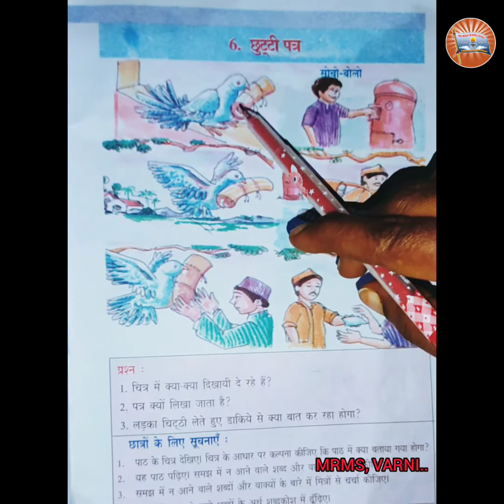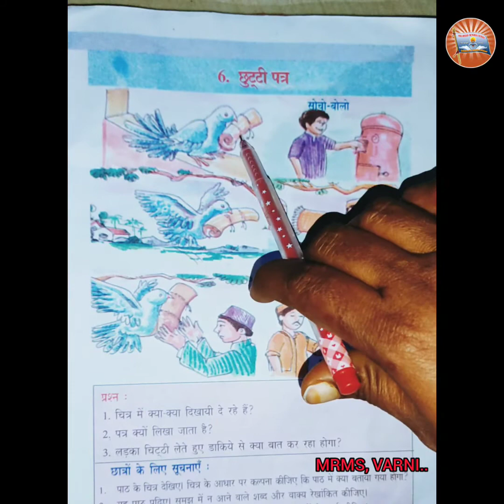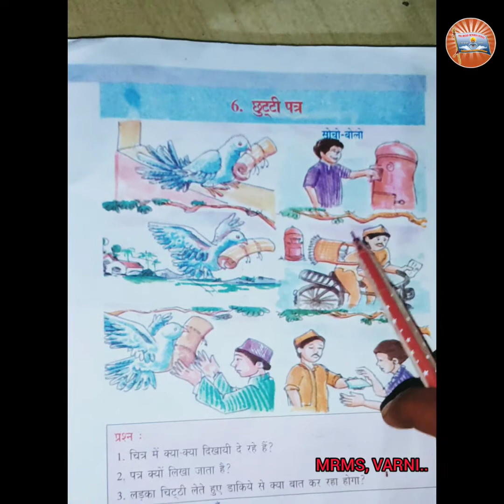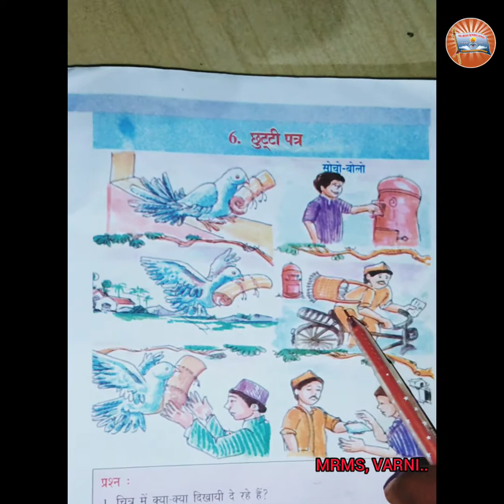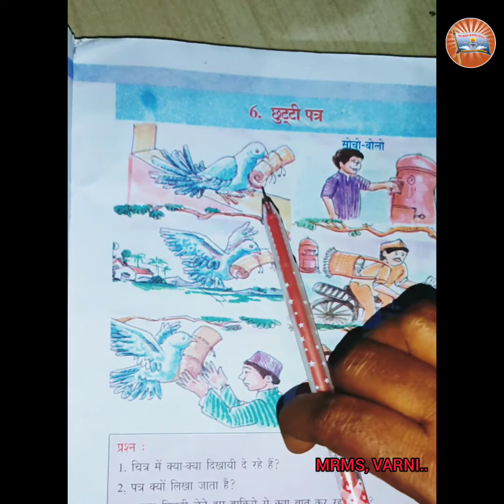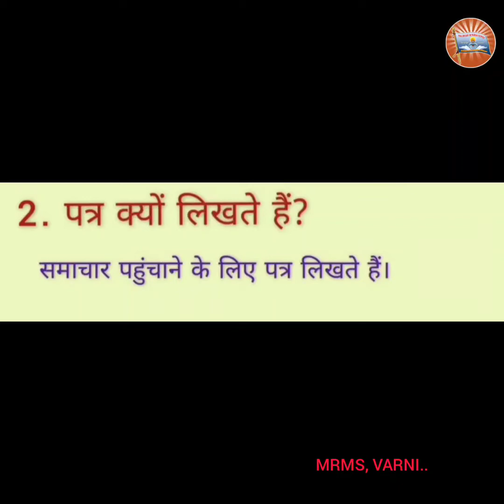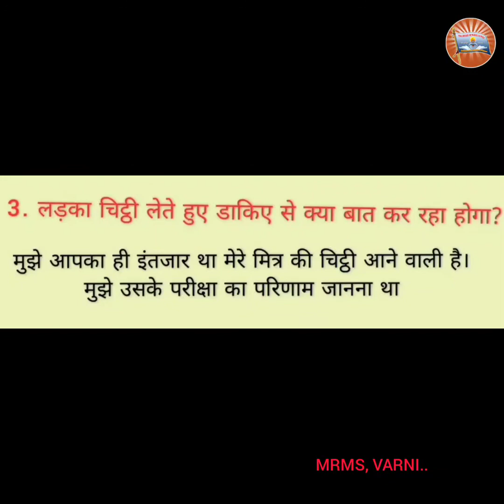MRMS VARNI DC: Grade-7, Sub: Hindi, Chapter:6, Part-1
. CHUTTI PATHRR.